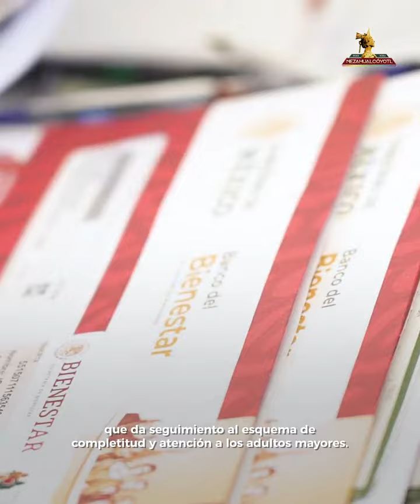Entrega de Tarjetas del Bienestar para Adultos Mayores de Neza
Estamos comprometidos con el bienestar de las y los adultos mayores de Nezahualcóyotl, por ello entregamos junto a la Secretaria del Bienestar del Gobierno de México, Ariadna Montiel Reyes , Tarjetas del Bienestar de la Pensión para Adultos Mayores, y así seguiremos buscando que la transformación llegue a todas y todos.